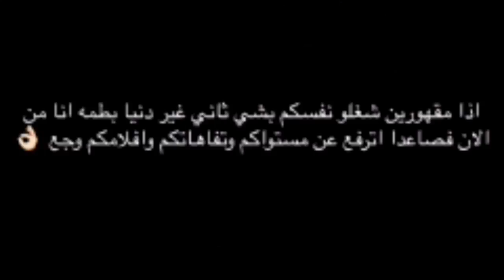حصرياا وبالفيديو رد قوي من دنيا بطما عن موضوع ارتدائها ملابس حلا ترك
بالفيديو رد قوي من دنيا بطما  عن  موضوع ارتدائها ملابس حلا ترك